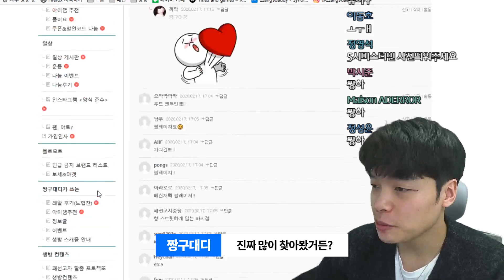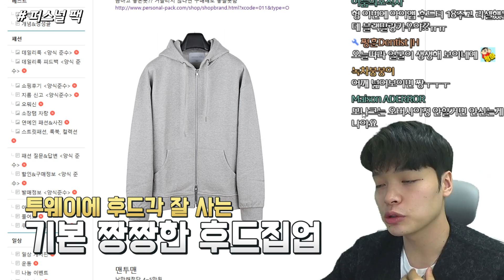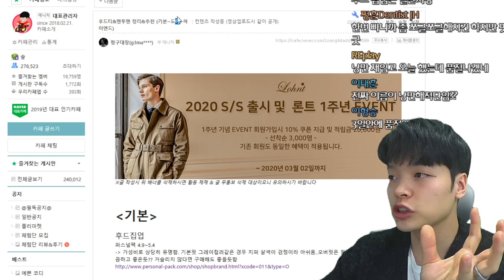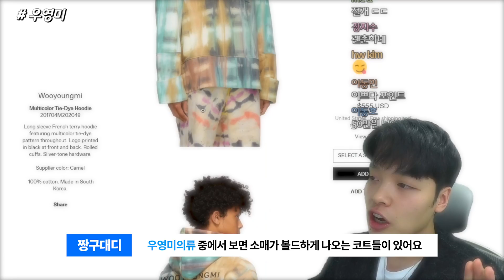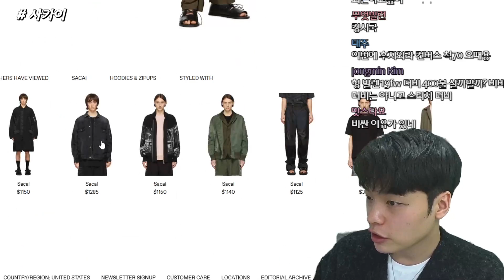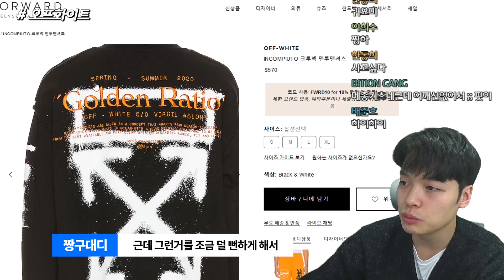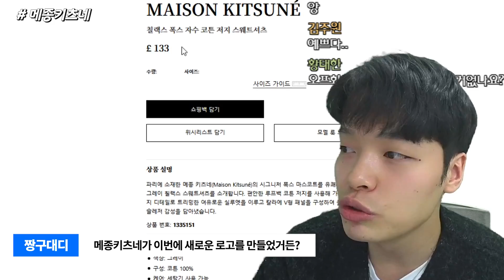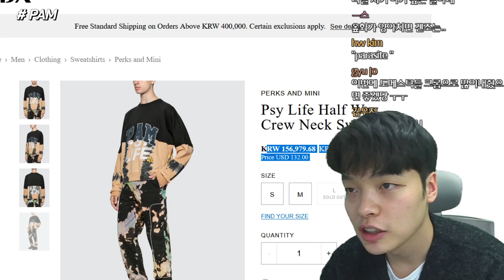지금 살 수 있는 가장 '예쁜 후드티 & 맨투맨 추천!' 기본~하이엔드 편! 【쇼핑디렉터】